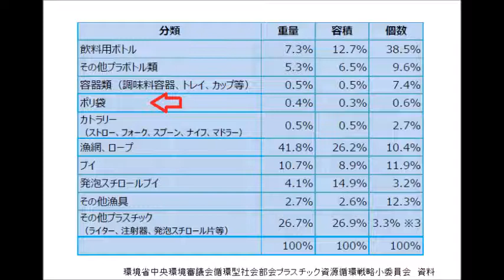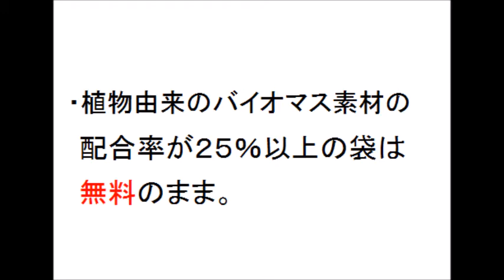それでも レジ袋 断りますか?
「ご・み・ぶ・く・ろ」　今回、レジ袋の有料化を推進してきた小泉環境大臣、レジ袋を減らすことがいかに素晴らしいかを奥さんに訴えました。
小泉大臣「レジ袋なんてもらったってゴミにしかなんないよね、あんなモンもらったって何の役にも立たないんだから。」
ホントかウソか分かりませんが奥さんが答えた言葉です。

【関連動画】

【武田邦彦】※大手コンビニ3社が7月1日からレジ袋の有料化されます。「コレが傑作なんですｗ」レジ袋を我慢させる【地上波NGチャンネル】

武田邦彦先生の地上波NGチャンネル　さん

【悲報】唐揚げ店、客が軽い感じで大量キャンセル「心折れた」と店員。イタズラの可能性も？
ニュースチャンネルヒロシの時事　さん